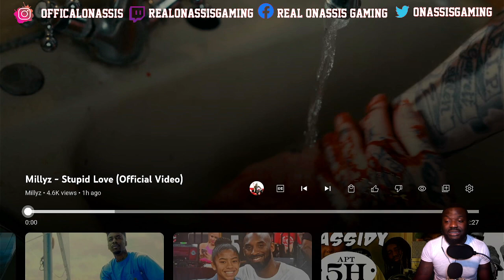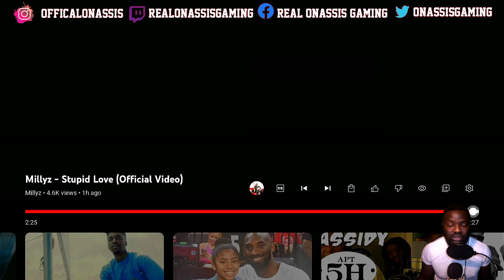MILLYZ - STUPID LOVE Official Reaction